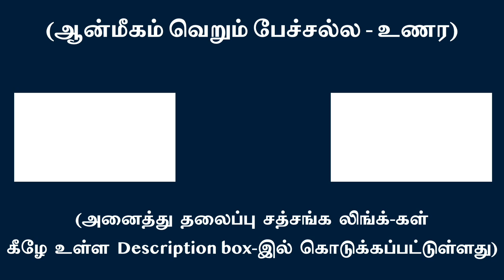ஸ்தூலத்தன்மை கடக்க மனமும், உடலும் லகுவாகும் | சுவாமி அருணாசல ரமணன்